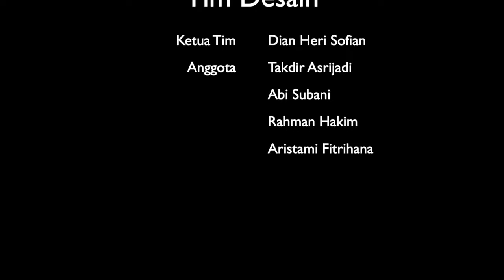PuNCak Nya TuBaBa BUkaN di GUnuNG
Tubaba top